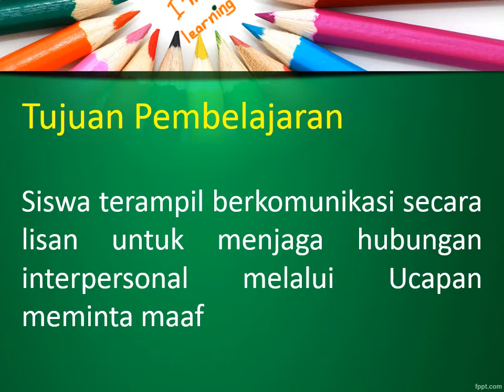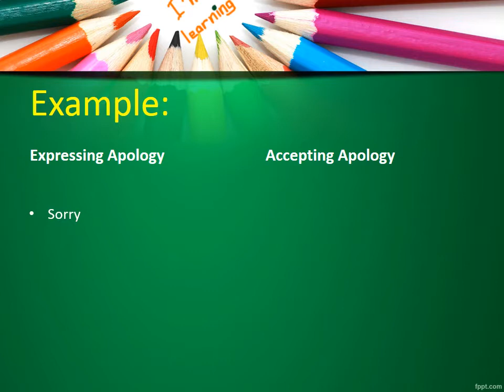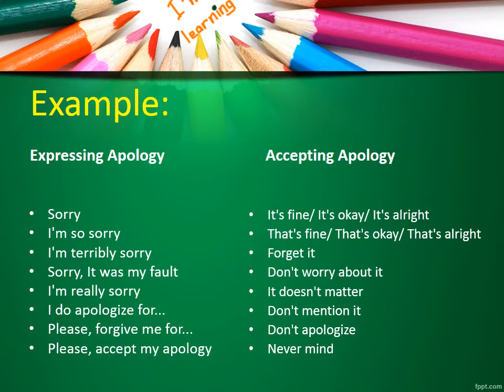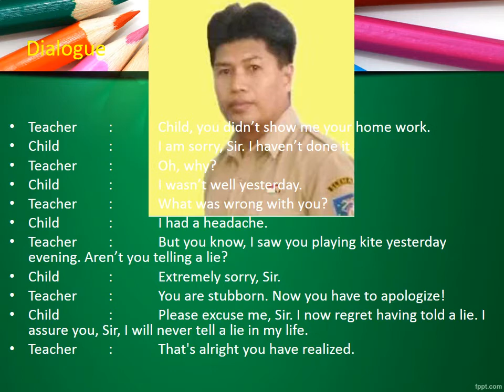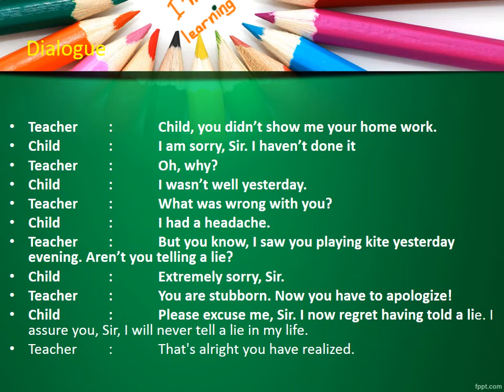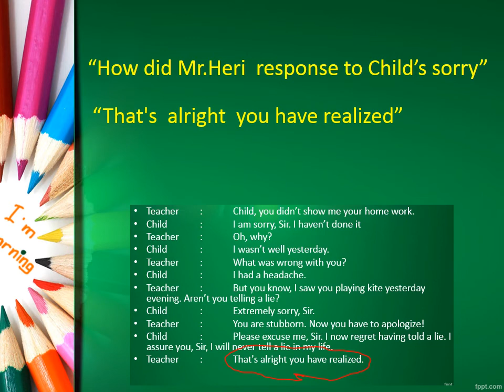Apology In English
Materi Pelajaran Bahasa Inggris SMP Listening English Conversation Dialog Native Speaker